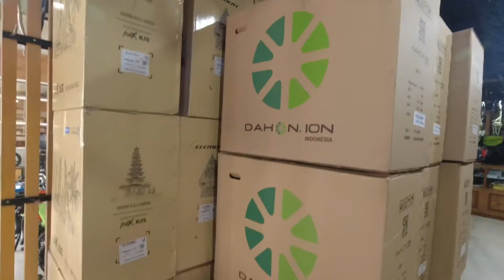New Bike Day - IJS The Bike Shop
Sebenarnya bisa dibilang New Bike Day, bisa dibilang tukeran juga. Brand sama-sama Fnhon tetapi beda seri. Dari Blast menjadi Storm.

Alamat IJS :
Jl. HOS Cokroaminoto No.157b, Tegalrejo, Kec. Tegalrejo, Kota Yogyakarta, Daerah Istimewa Yogyakarta 55244

Saksikan videonya teman-teman
Terima kasih